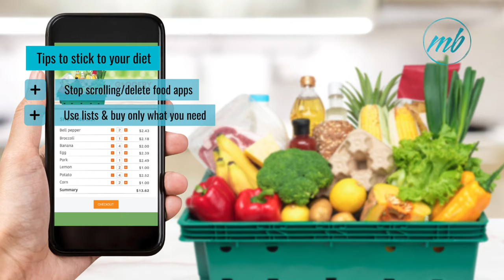Tips that will help stick to your diet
We start our diets with the best intentions but it is only a matter of time before most of our best laid plans are derailed and we are back with a vengeance to the eating habits that we promised not to get back to. Here are some practical tips that will help you stick to your diet plan!